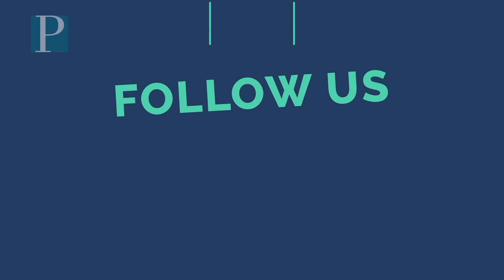Second annual Chris Ford Memorial basketball tournament